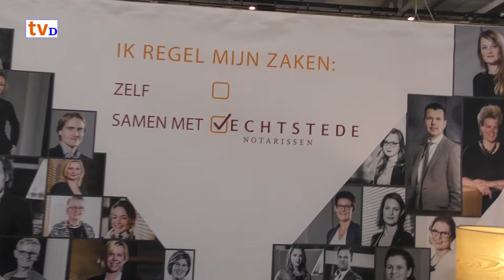Damito 2016: Yvette en Caroline van hoofdsponsor Vechtstede Notarissen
TV Dalfsen kijkt u op of Youtube-kanaal TV Dalfsen